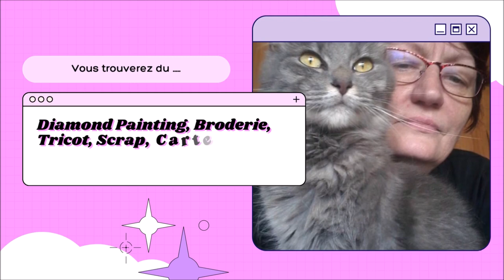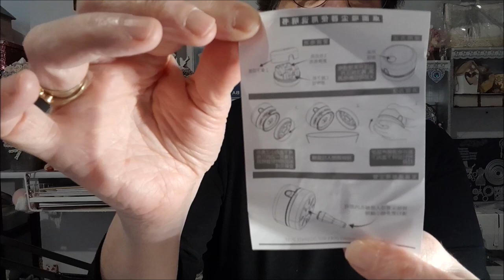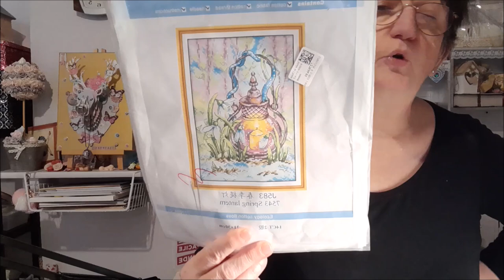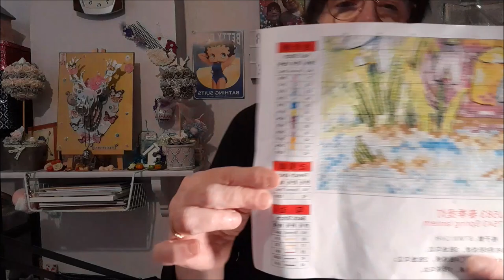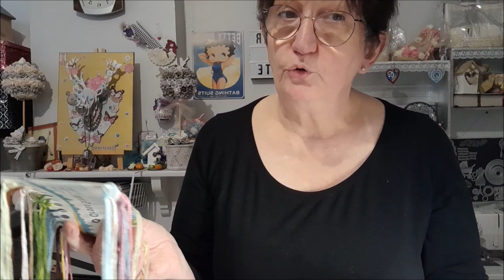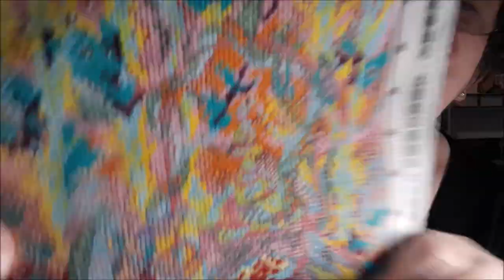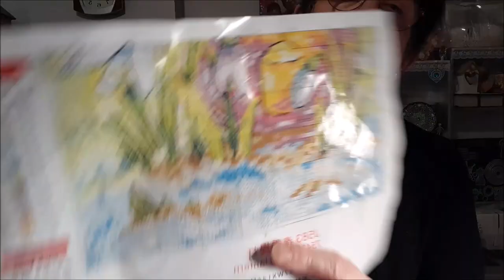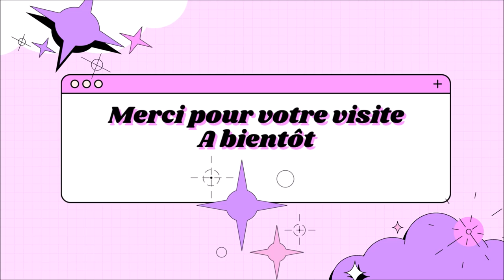UNBOXING de la boutique DIY DIGITAL ART Broderie et Accessoires DP